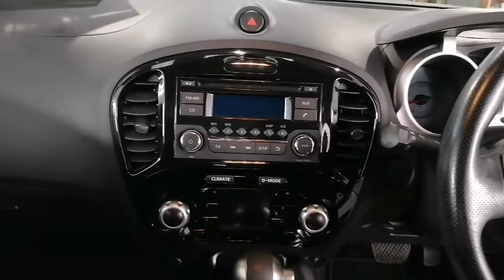2014 NISSAN JUKE 1.6 SV AUTOMATIC CVT, 5 DOOR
141 NISSAN JUKE 1.6 SV AUTOMATIC CVT, 5 DOOR ONLY 82,000 KMS/51,000 MLS